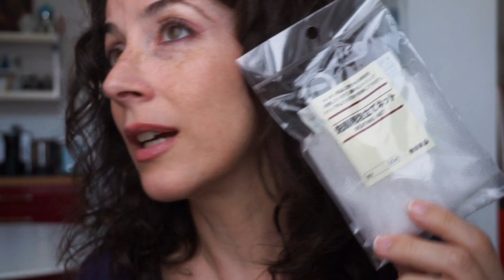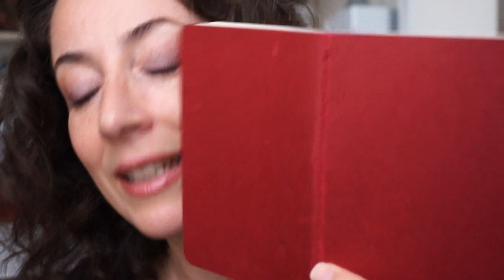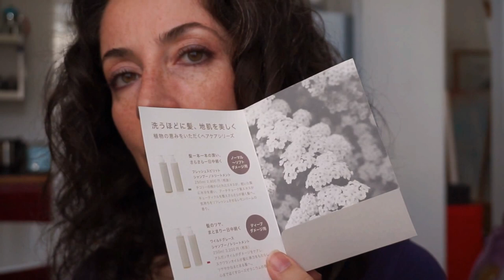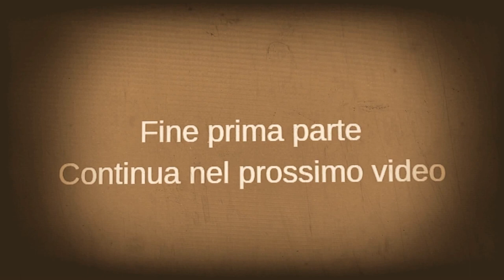(PRIMA PARTE) Il Giappone Eco Bio, con Morigeratezza